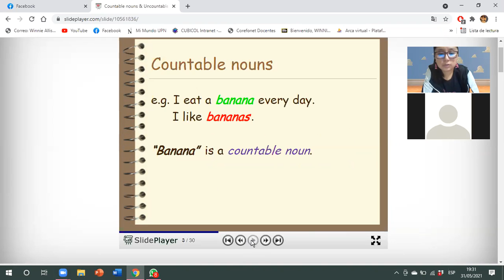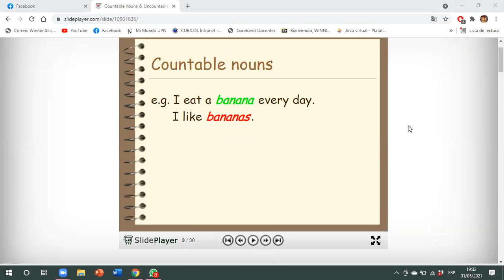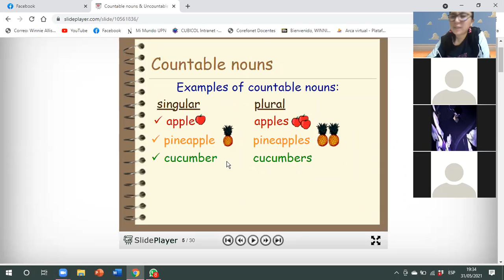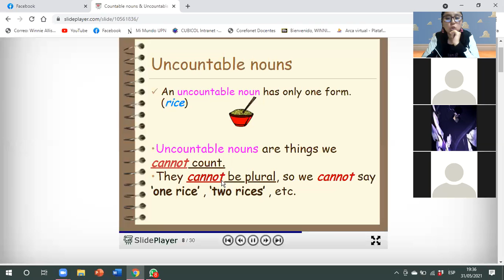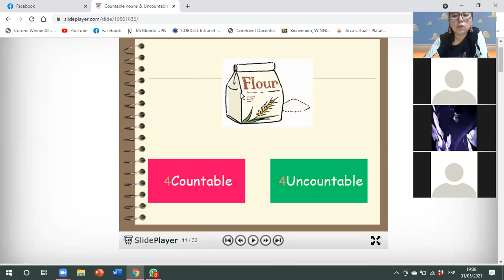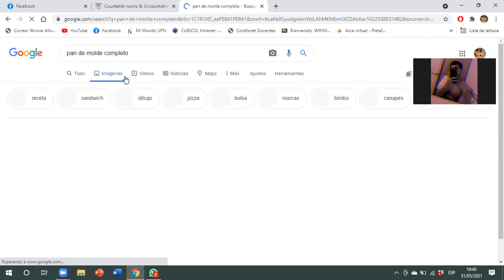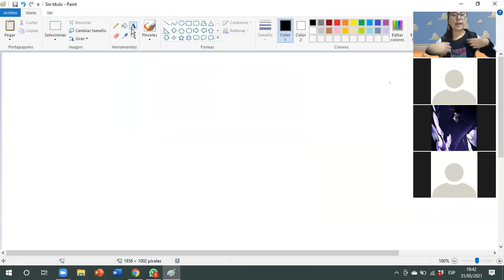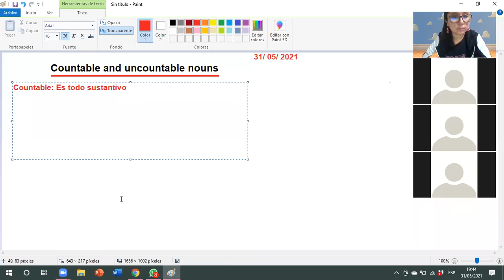Countable and Uncountable nouns